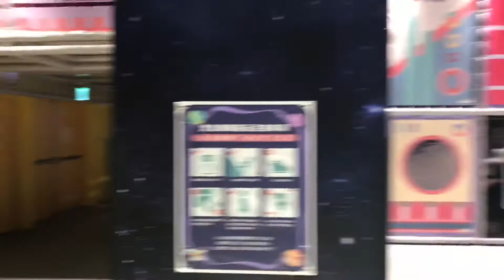希希的歡樂時間 | 高雄夢時代建築樂園 CCLin at dream mall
CC's fun time in Dream Mall, Kaohsiung